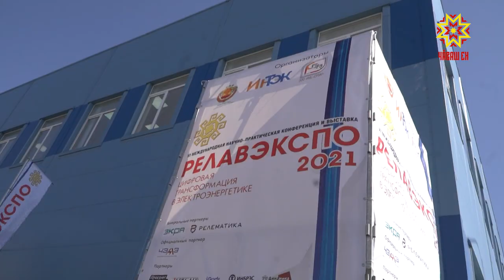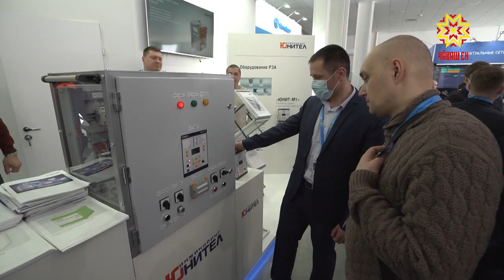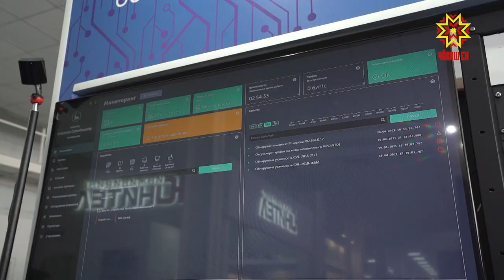В Чебоксарах стартовал форум «Релавэкспо-2021»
В Чебоксарах стартовал форум «Релавэкспо-2021».  На три дня республика стала площадкой для обмена инновационными решениями почти  трехсот  компаний электротехнического кластера.